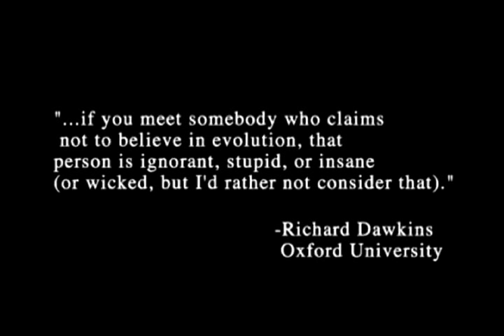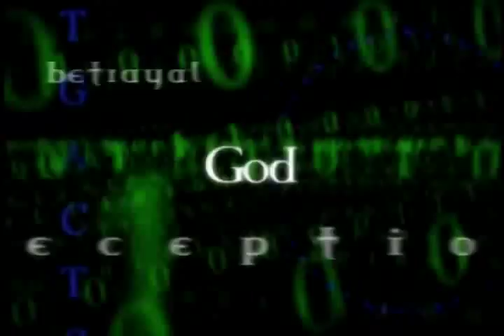Icons of Evolution :: Trailer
Are students learning the whole truth about Darwin's theory of evolution? According to a growing number of scientists, the surprising answer is no. They claim that many of the most famous "Icons of Evolution" --including Darwin's "Tree of Life," finches from the Galapagos Islands, and embryos that look remarkably similar--are based on outdated research and sloppy logic. They say students are being hurt by the failure to present both sides of an emerging scientific debate over Darwin's theory.

Come explore this fascinating new conflict over evolution in the classroom--a conflict based on science, not religion. Learn about the controversy that engulfs one town when a teacher actually tries to tell students that some scientists disagree with Darwin.

From the Galapagos Islands to China, Icons of Evolution will take you on a fast-paced, fascinating journey into one of the most controversial issues in today's public arena.

"True science and freedom of thought are inseparable, but as this video shows, some scientists prefer power to truth."  - PHILLIP JOHNSON, Author of Darwin On Trial

(For HQ Version add "&fmt=18" to the end of the url.)